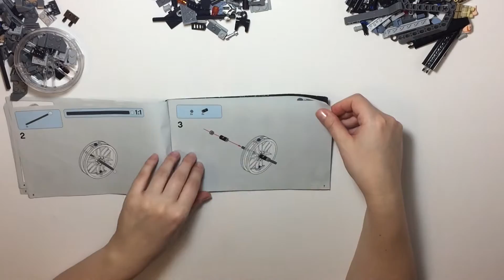Lego Star Wars Obi Wan vs General Grievous Wheel Bike Lego Speed Build Review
Lego Star Wars Obi Wan vs General Grievous Wheel Bike Lego Speed Build Review.  A short film - a final battle between Obi-Wan Kenobi and General Grievous. After this a review and how to build together the Lego Star Wars Set 75040.

00:01 - Final battle: Obi-Wan Kenobi vs. General Grievous
01:13 - Build the Wheel Bike 75040